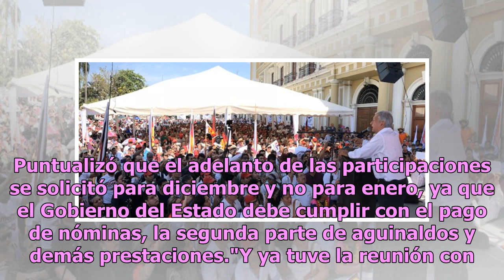Javier Corral pide a AMLO un adelante de mil 500 mdp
Chihuahua.- El gobernador Javier Corral solicitó a la Administración del presidente Andrés Manuel López Obrador un adelanto de mil 500 millones de pesos de las participaciones federales para recibirlas este mes y así poder cerrar el año fiscal 2018.Esto, dijo, debido a que el Gobierno saliente de En...